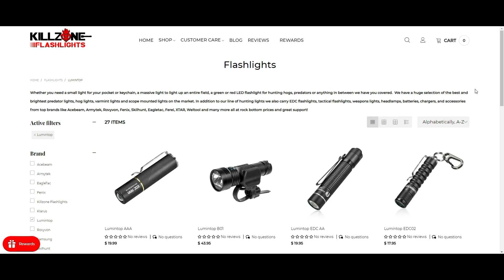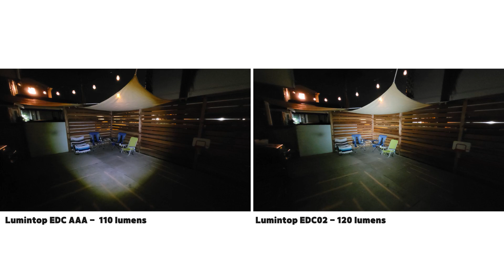Lumintop EDC02 AAA Keychain Flashlight (120 lumens, Bead Surface TIR, 36 hour max runtime)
Lumintop EDC02
LED: OSRAM LED
Battery: Single AAA
Max Output: 120 lumens / 30 minutes
Max Runtime : 5 Lumens / 36 hours
Throw : 37 meters
Tail: Magnetic
Accesories: Pocket clip, GITD Diffuser
Dimensions: 2.95" x 0.55"
Weight: 21g / 0.74 oz (no battery)
Material: aluminum alloy
Optic: Bead Surface TIR lens

Welcome to the Urban Survivor channel and in this video we’re going to be taking a look at the Lumintop EDC 02 mini magnetic keychain flashlight. The EDC 02 is powered by a single AAA battery and has a max output of 120 lumens, a max runtime of 36 hours, a detachable keychain and clip and it also comes with a glow in the dark diffuser.

First off I want to thank Killzone flashlights who sent this out to the channel to review and if you want to pick one up from them you can find a link to them in the description below which will also help to support the channel.

We’re going to start this video off by taking a close up look at the light. Overall I think it’s a really sleek looking little light. There’s a small Lumintop logo on the body and the model name on the other side. On the tail there’s a pocket clip and there’s a loop for a key ring but you can pull the pocket clip and key ring off and beneath that there’s a magnetized tail which the light can stand on which is perfect to use with the diffuser. You can turn the head to turn the light on and off and cycle through the different modes. This light has a bead surface TIR optical lens and OSRAM GW LED. There’s also a luminous ring around the lens which glows after its exposed to light which makes it easier to find in the dark.

We’re going to start off by comparing the lights’ 3 different brightness modes. Starting on the left we have the 120 lumen output which has a max runtime of 30 minutes. In the middle is the 32 lumen mode which has a max runtime of 4 hours and finally on the right is the 5 lumen mode which can run for 36 hours.

Here's a closer look at the light on it’s lowest 5 lumen output setting with the 36 hour runtime. This is ideal for up close tasks that don’t require much light and it would work well for reading.

Here’s a quick look at how this light compares to 8 other single AAA keychain flashlights on their highest output settings. The Lumintop EDC02 is in the top left corner.

Here’s a closer look at how it compares to the Lumintop EDC AAA. The EDC02 has a much wider flood and the EDC AAA has a more focused circular pattern. The EDC 03 has a throw of about 37 meters compared to the EDC AAA which has a throw closer to 20 meters.

Pros
I really like the bead surface TIR optic lens which provides a nice smoothly diffused light. The body is also very modern and the removable keychain and magnetic base are a nice upgrade to the Lumintop EDC 01.

Cons
There’s nothing too out of the ordinary here and it has similar performance in terms of output and max runtimes and the number of brightness modes to the Lumintop EDC 01. The Magnetic keyring and removable pocket clip is the most noticeable difference.

Overall I think this an excellent keychain flashlight and if you are looking for something small that runs on a single aaa this is a good one to consider.

If you enjoyed the video be sure to hit the like button and if you want to see how this light compares to a bunch of other single AAA flashlights stay tuned to the channel because I’m working on a huge comparison video which I’ll link to down below when it’s finished.

Stay up to date with the latest gear, videos and Giveaways!